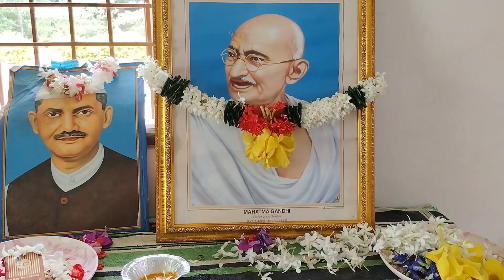Gandhi jayanti 🇮🇳 school program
badbahal nodal up school.gandhi jayanti program 2023, sabha pati Yudhishthir Magar school vice president.